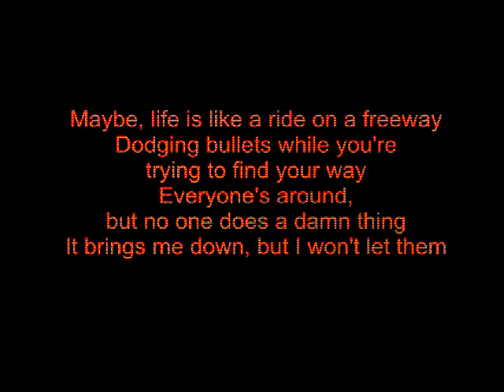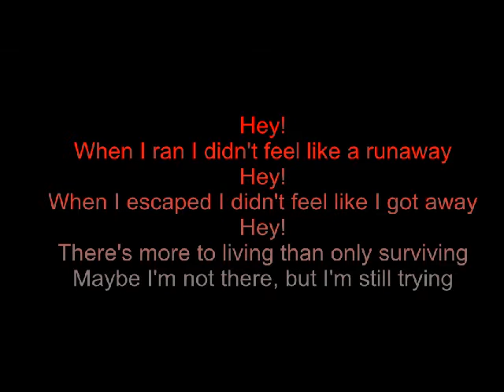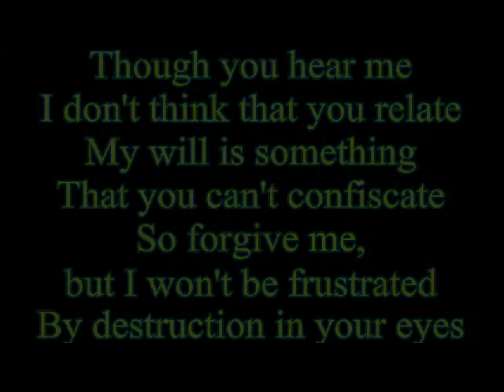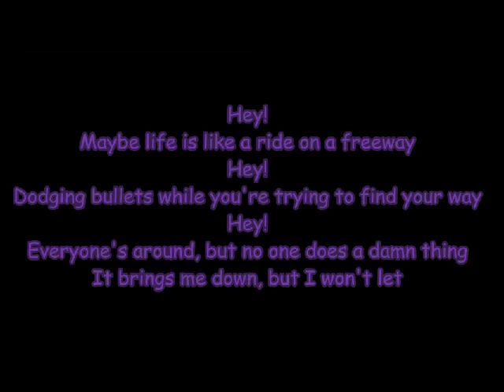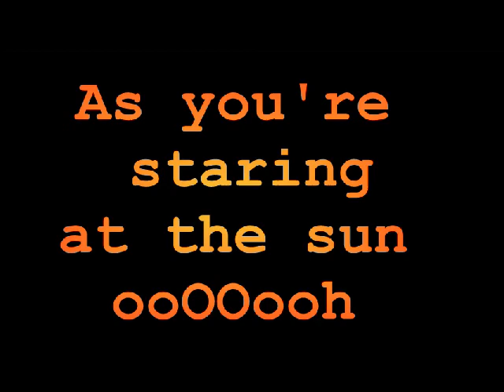Staring At The Sun - offspring with lyrics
*I DO NOT OWN AND MUSIC OR LYRICS IN THIS VIDEO*